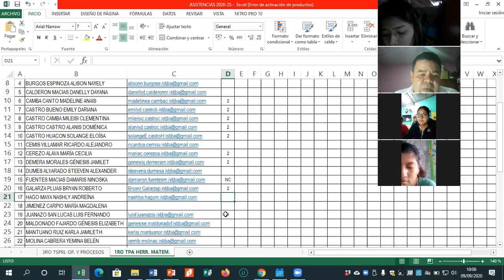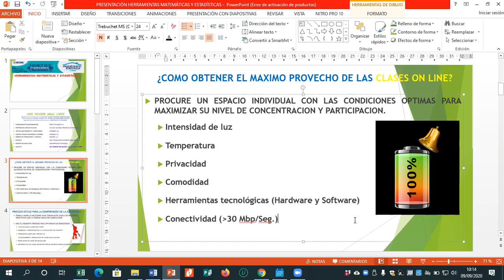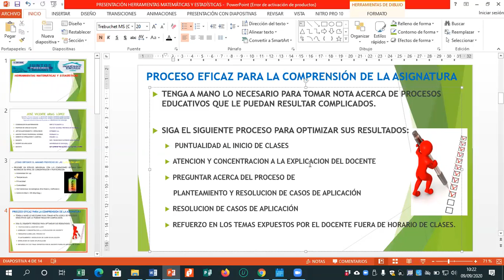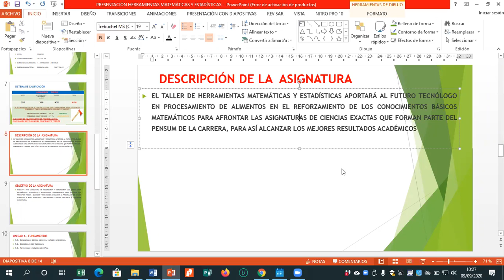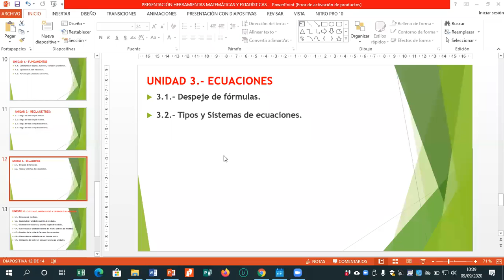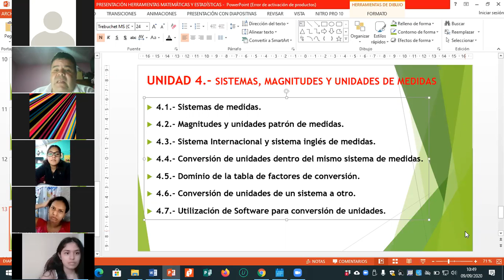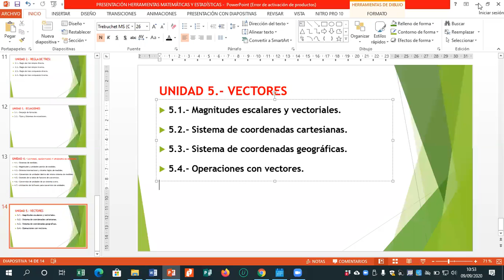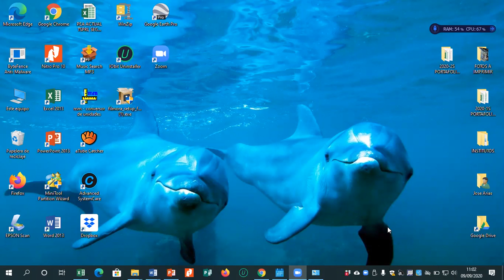CLASE1 HERR MATEM 1RO TPA 09 09 2020